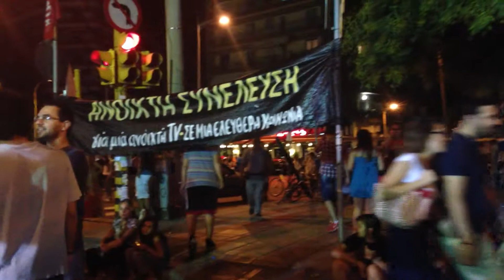Rembetika @ERT3, Thessaloniki 7.9.13